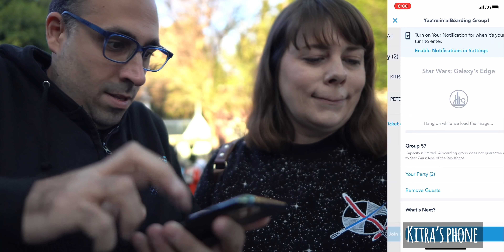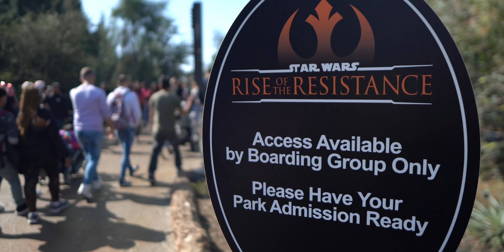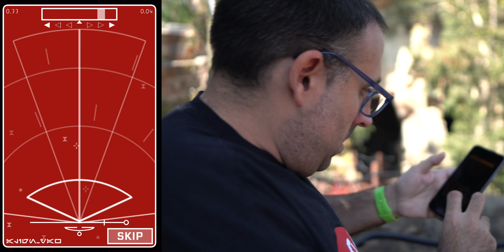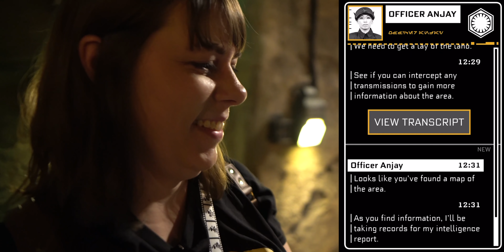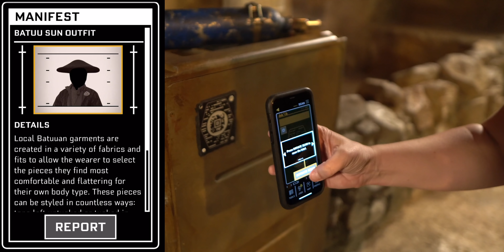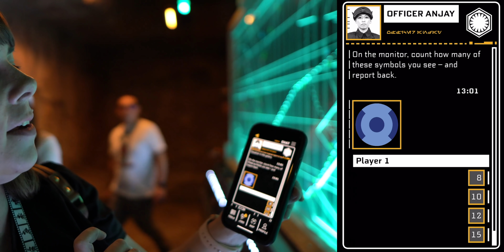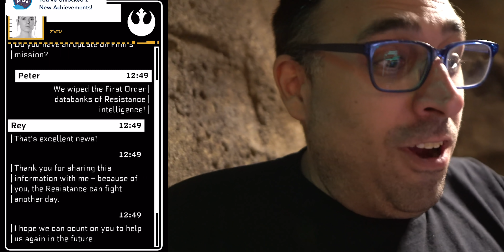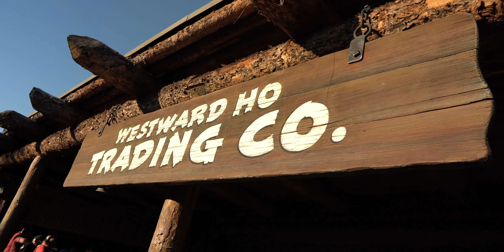New Way To Ride Star Wars: Rise of the Resistance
Peter and Kitra head back to Disneyland to attempt to get a boarding pass for Star Wars: Rise of the Resistance in Star Wars: Galaxy's Edge - but this time we are there to join the First Order or The Resistance! In case you didn't know, there is an App called "Disney Play" and it's meant to be used all around Disneyland as a an interactive game you play while enjoying the park.

  Here is what the official website says:

"Get Ready to Explore the Theme Parks in a Whole New Way! Immerse yourself in the stories of Disney Parks! The Play Disney Parks app brings unique in-park experiences and family-friendly activities to life—including games for select attractions, interactive land-wide experiences and trivia. The more you explore, the more fun you’ll find—download through the App Store or Google Play today!"

  Here is what it says specifically about Star Wars: Rise of the Resistance:

"Choose a side and help your faction in the battle between the Resistance and the First Order. Join the recruit line at Star Wars: Rise of the Resistance and take on jobs that support your cause. Resistance supporters guide Finn through a First Order Star Destroyer, free his captured team members from the detention cell, reprogram droids onboard the ship and wipe the Star Destroyer's databanks of Resistance intelligence. First Order loyalists infiltrate the recruit line and use their datapads to collect intelligence on Resistance movements and supplies, report intercepted transmissions and plant tracking devices—so the First Order can intercept the Resistance on their way to their base elsewhere in the galaxy."

A new game was added to the app once Star Wars: Rise of the Resistance finally opened - you immerse yourself into the story, helping either The Resistance or joining The First Order. Peter played as TEAM RESISTANCE and Kitra played as TEAM FIRST ORDER. Watch along to see how we helped The Resistance and The First Order! It was so much fun to see what we played on the app actually effect the storyline of the ride! We also got an exclusive Star Wars: Rise of the Resistance Disney Play pin (for purchase $13.99) just for riding the ride. I feel like not a lot of people know that you can get 3 Limited Edition pins themed around Galaxy's Edge (Smuggler's Run, Batuu, and Rise of the Resistance) - we need to collect all 3!

Here is a list of our current video camera and gear we use to create the videos

We love getting mail ✉️, if you would like to send us something please send it to: Ordinary Adventures, 8149 Santa Monica Blvd #191, West Hollywood, CA 90046